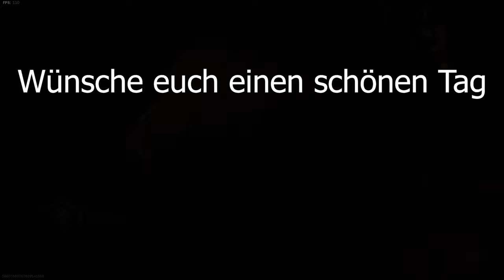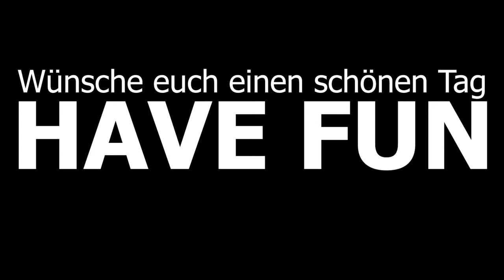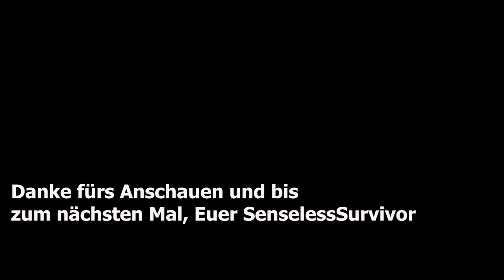Warzone 😂 Funny Noobs - das kannst du dir nicht ausdenken 😂 CoD Battle Royale Let's Play Deutsch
und willkommen zu einer weiteren Sammlung kleiner FunClips zusammengestellt aus meinen InstaPostings.
Achso, wie immer verwende ich das Wort Noobs nicht abwertend. Im Gegenteil, ich bin selber einer und froh, dass man auch andere davon trifft. Sie machen das Spiel viel unterhaltsamer.

Euer